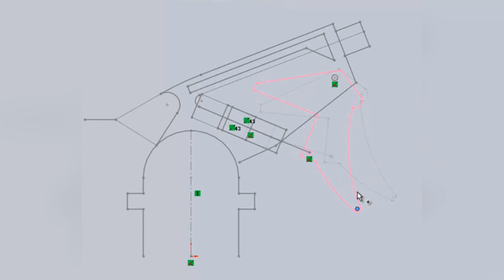Schaumpumpen Auslöser Schaum Srapy Auslöser Heißkanalformen funktioniert's German